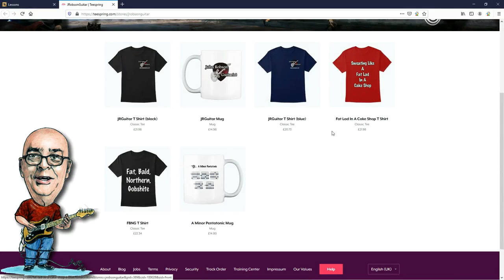Remember When The Top 40 Had Guitar Solos This Good?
Today we look at a great NewWave Guitar Solo from '79